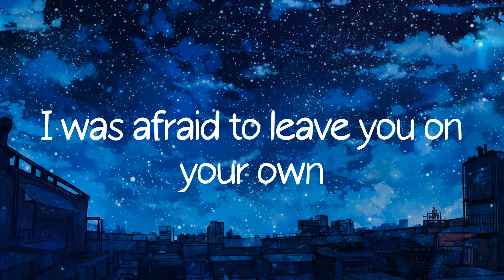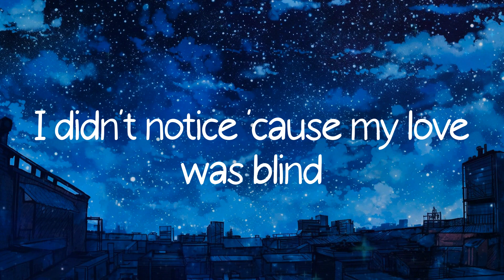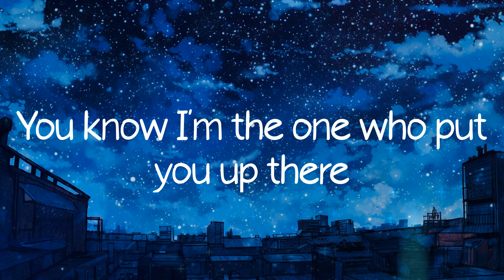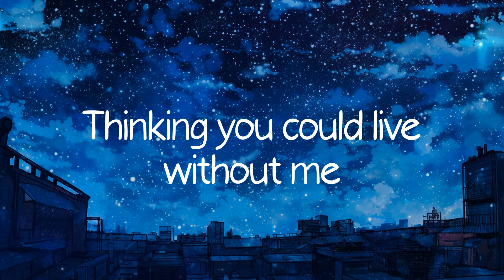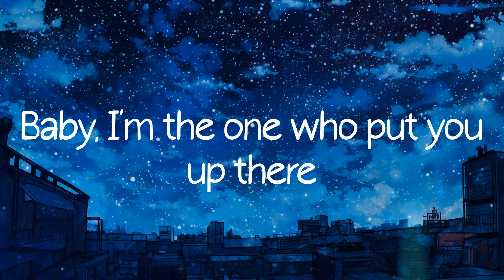Without Me, Diamonds, 7 Years - Halsey, Rihanna, Lukas Graham Lyrics